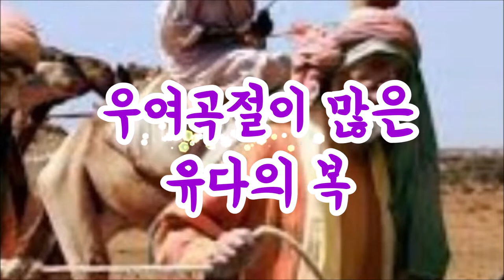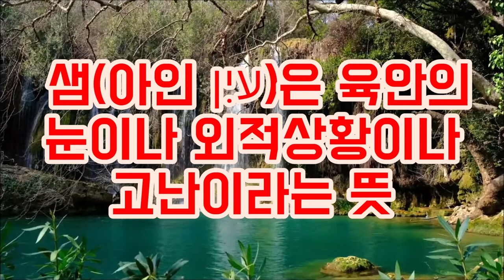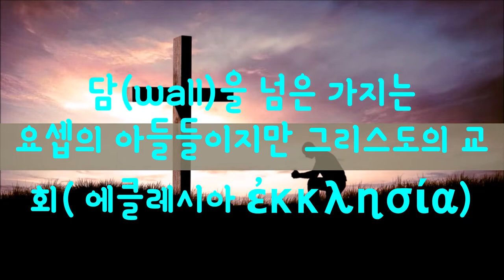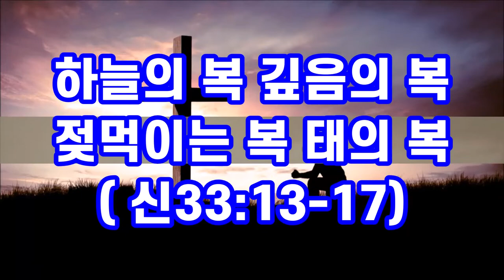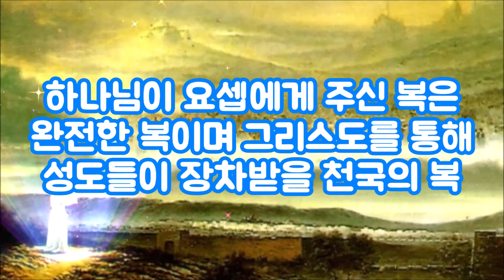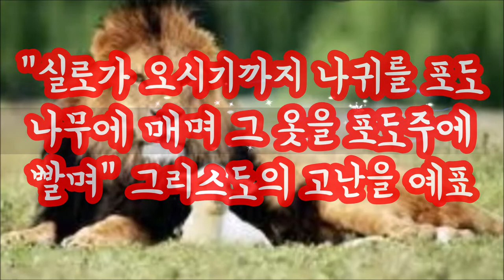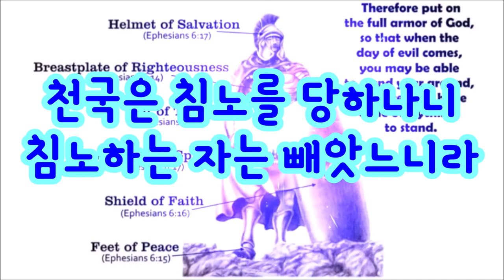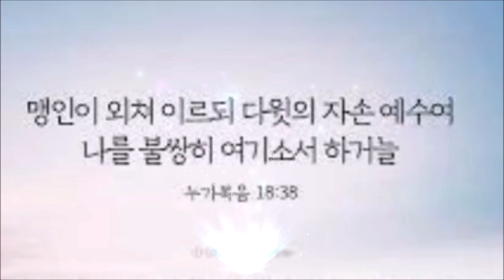(한글자막)하나님은 왜 요셉 혈통이 아닌 유다 혈통을 택하셨을까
요셉은 완벽한 그리스도의 모형으로서 삶을 살았다.
유다는 허물이 많지만 그리스도의 길을 예비하는 지파의 조상이 되었다.
하나님은 완벽한 요셉의 혈통보다 허물이 많지만 하나님의 뜻을 세우기 위해 영적분투를 하는 유다지파를 통해 그리스도가 오도록 하셨다.
왜냐면 예수님은 죄인을 구원하러 이 세상에 오신 대속제물이기 때문이다
Joseph lived his life as a perfect type of Christ.
Judas, despite his many faults, became the father of the tribe that prepared the way for Christ.
God made it possible for Christ to come through the tribe of Judah, who has more faults than the perfect lineage of Joseph, but is struggling spiritually to establish God's will.
Because Jesus is the sacrifice who came to this world to save sinners.